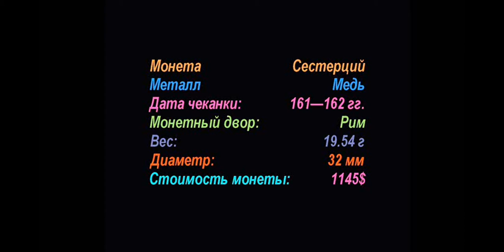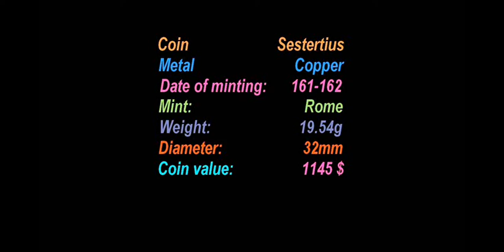🌏 Монета, Сестерций, Марка Аврелия, 161 г. - 162 г., Римская Империя, Sestertius, 161 - 162 🏺